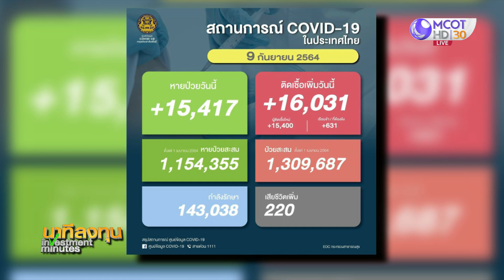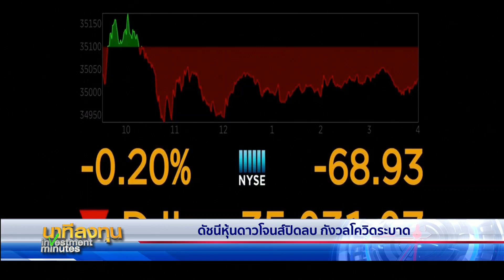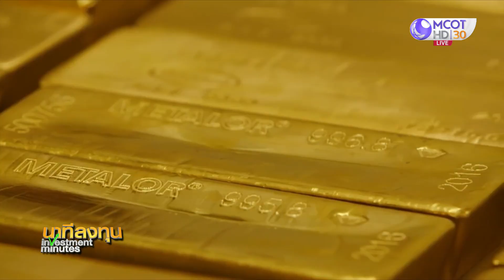นาทีลงทุน วันพฤหัสบดีที่ 9 กันยายน 2564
• ดัชนีหุ้นดาวโจนส์ปิดลบ กังวลโควิดระบาด
• ดัชนีหุ้นยุโรปลบ วิตก ECB อาจคุมเข้มนโยบายการเงิน
• ราคาน้ำมันโลกปิดบวก หลังพายุป่วนการผลิต
• ราคาทองลดลง หลังดอลลาร์กลับมาแข็งค่า
• “จับตาปัจจัยที่มีผลต่อหุ้นไทย” กับคุณประกิต สิริวัฒนเกตุ กรรมการผู้จัดการ บลจ.เมอร์ชั่น พาร์ทเนอร์
• “ประกันโควิดเจอจ่าย...ยังไม่จบ” คุยกับคุณอานนท์ วังวสุ นายกสมาคมประกันวินาศภัยไทย